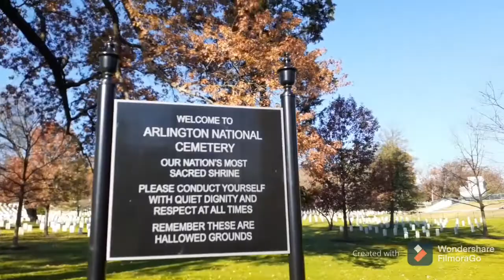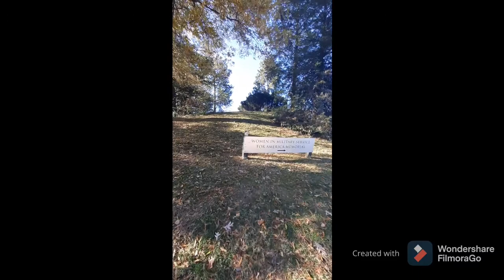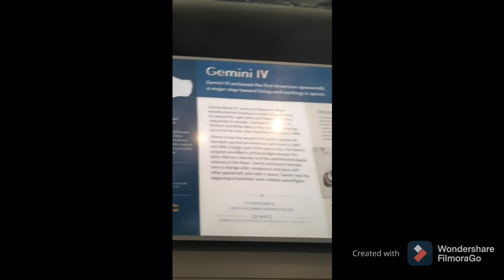Travel with Friends - Arlington Cemetery/Virginia/Washington DC/Maryland